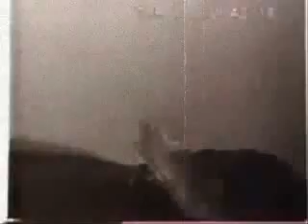Downthing by Honey Bane.flv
From the New Album "Acceptance Of Existence" Honey Bane's 'Downthing'